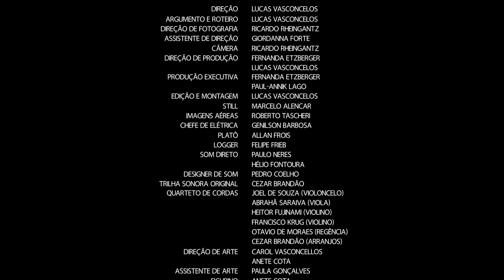O Mar de Helena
Luis trabalha como atendente em um centro de assistência à vida, atendendo telefonemas de pessoas com depressão, solidão e que pensam em suicídio. por mais que ele passe todos os dias de sua vida ajudando os outros, ele mesmo vive sozinho em sua pequena e triste casa aos sons das brigas dos vizinhos, sirenes policiais e sons urbanos de uma cidade grande. mas isso, claro, até ele conhecer Helena.